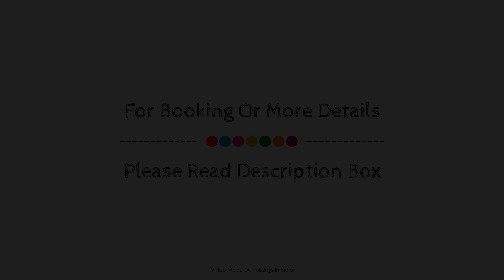Hotel Malik Residency, Kanpur, India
About Property:
Stop at Hotel Malik Residency to discover the wonders of Kanpur. The hotel offers a wide range of amenities and perks to ensure you have a great time. 24-hour front desk, room service, car hire, restaurant, laundry service are there for guest's enjoyment. Designed for comfort, selected guestrooms offer television LCD/plasma screen, internet access – wireless, internet access – wireless (complimentary), non smoking rooms, air conditioning to ensure a restful night. The hotel offers various recreational opportunities. A welcoming atmosphere and excellent service are what you can expect during your stay at Hotel Malik Residency.
Searching For
1. Hotel Malik Residency - Kanpur
2. Hotel Malik Residency - Kanpur Virtual Tour
3. Hotel Malik Residency - Kanpur Rooms
4. Hotel Malik Residency - Kanpur Amenities
5. Hotel Malik Residency - Kanpur Videos
6. Hotel Malik Residency - Kanpur Offers
7. Hotel Malik Residency - Kanpur Deals
Audio Credit:
Track Title: Reasons To Hope
Artist: Reed Mathis